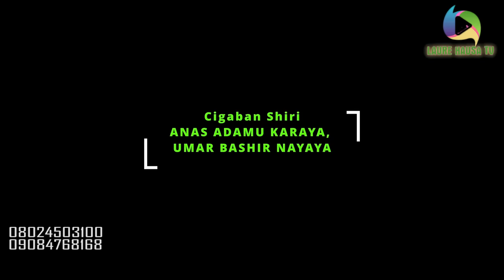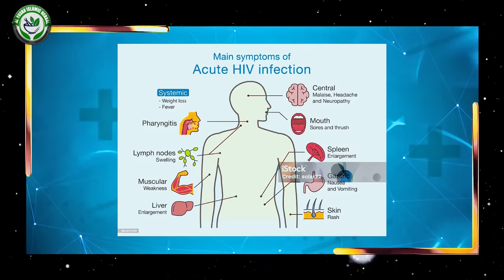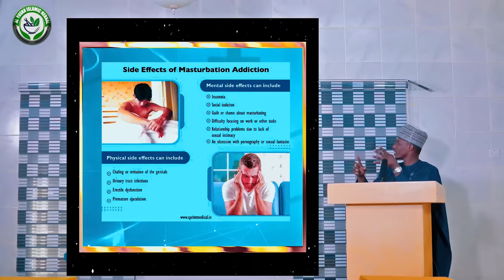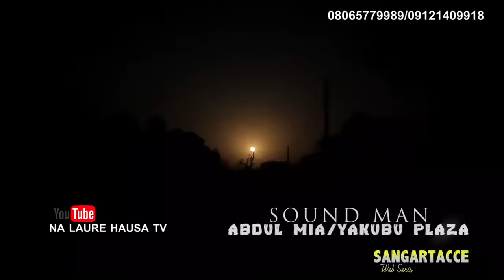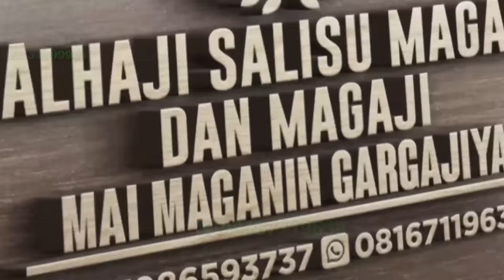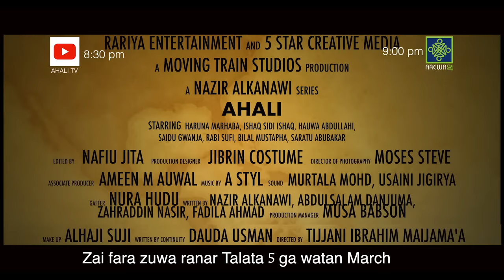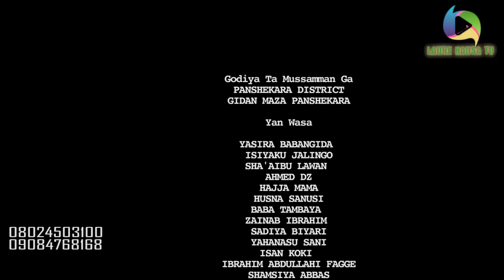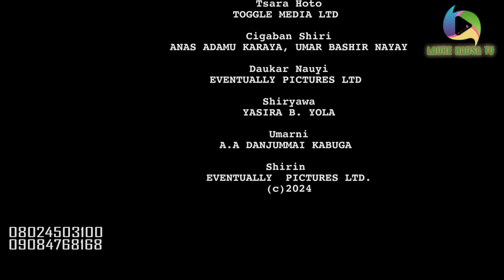LAURE SEASON 6 EPISODE 2